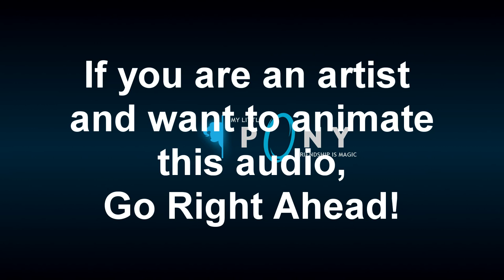My Little Portal - Gravity Gun Promo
This was a commercial I made for my Audio Production class.
Audio used:
Portal sound effects

If you are interested in animating this, just go ahead.